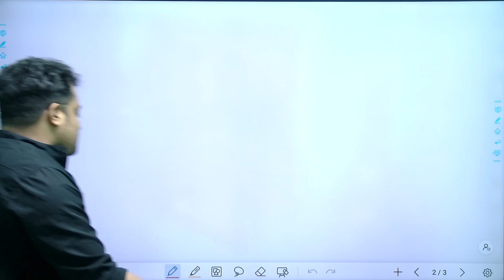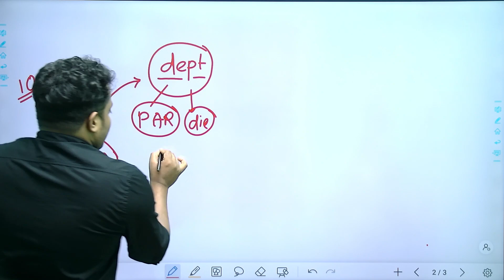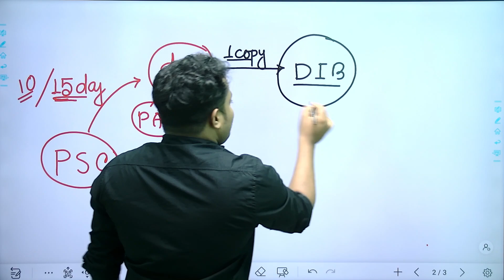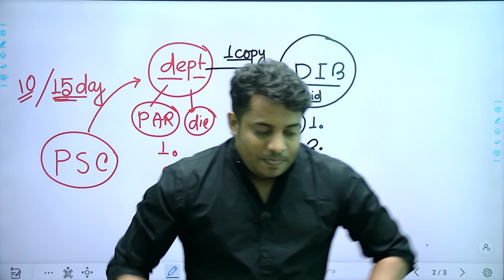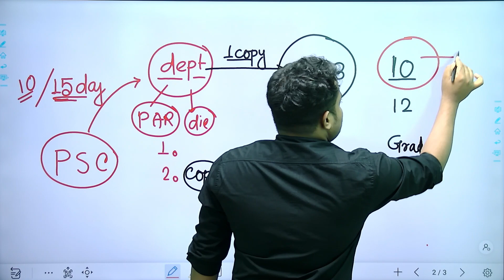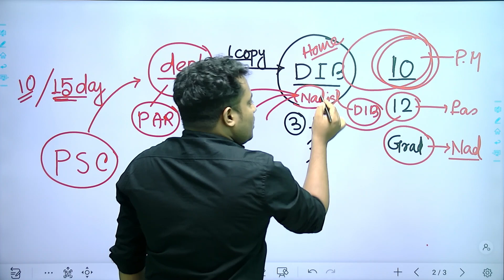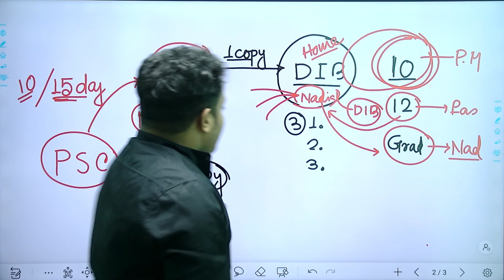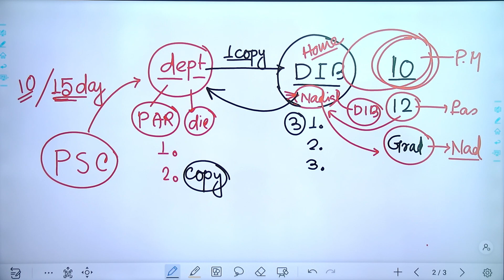CLERKSHIP 2019 || JOINING পর্যন্ত কি কি করতে হবে